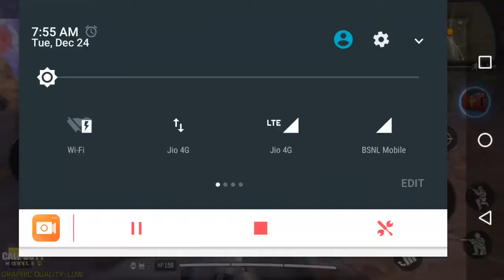Rush gameplay 15 kills solo,battle royale ,call of duty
Hi guys !HR36  Gaming welcomes you all . Guys this video is only for your entertainment .